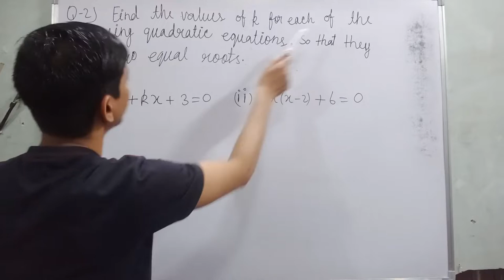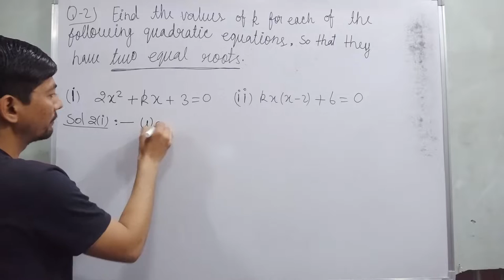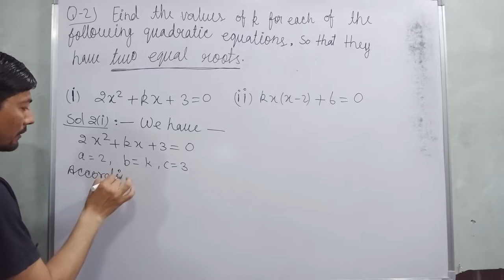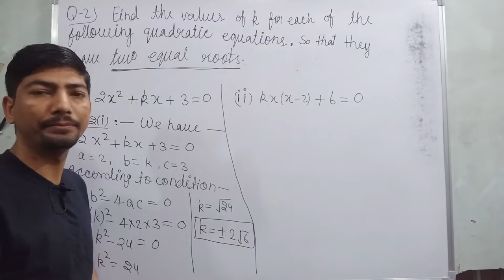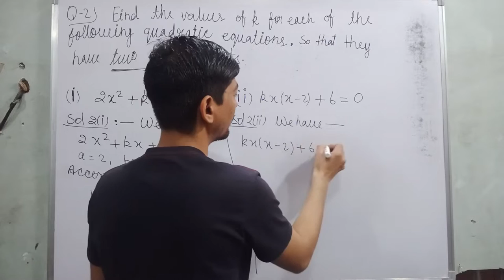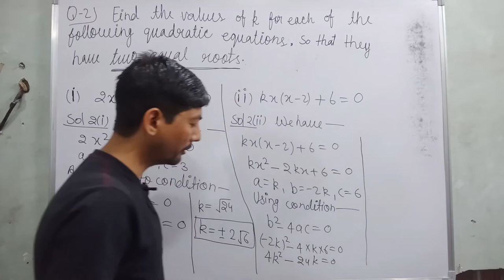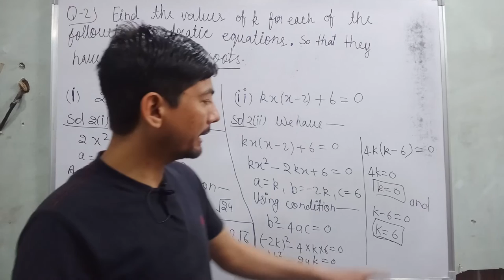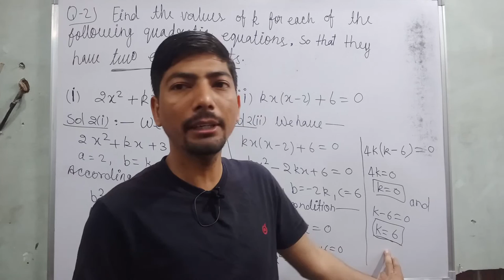find the values of k for each of the following quadratic equation so that they have two equal roots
Hi everyone
in this video, I tell you about  "  Q-2. Find the values of k for each of the following quadratic equations, so that they have two equal roots
(i) 2x2 – 3x + 5 = 0
 (ii) kx (x – 2) + 6 = 0